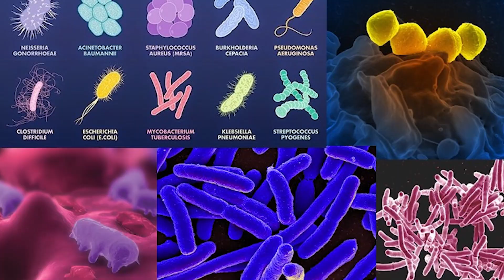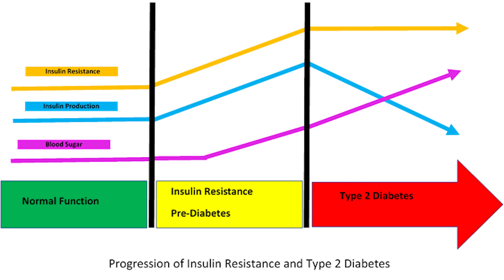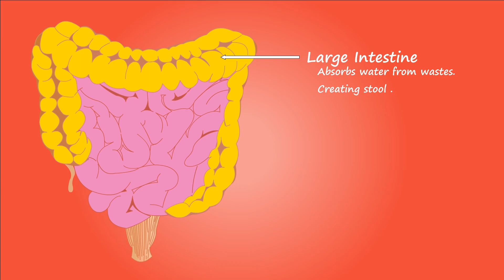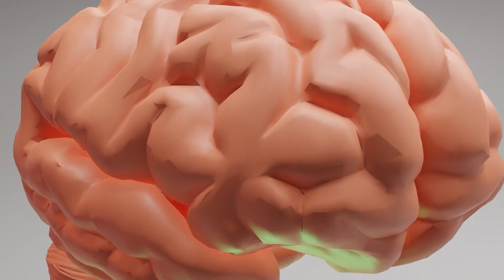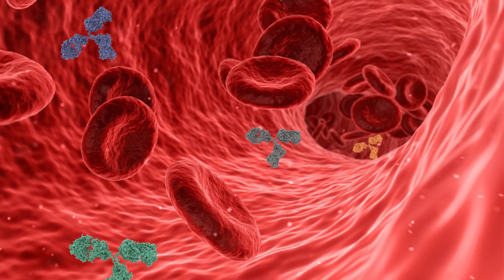MGA PAGKAING PAMPAPAYAT para sa tiyan at bilbil!!! I Isten G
Hi mga Pimpy!!
Gumawa ako ng video para makatulong sa mga taong gustong magpapayat or magbawas ng timbang...
Panuorin ang buong video para makakuha ng idea at malaman ang mga dapat gawin.

Thank you, Paalam!!
--Isten G

Youtube channel namin sa pamilya..

Isten G
Edmund's Pride
pagkaing pampapayat
how to loose weight
pampapayat na pagkain